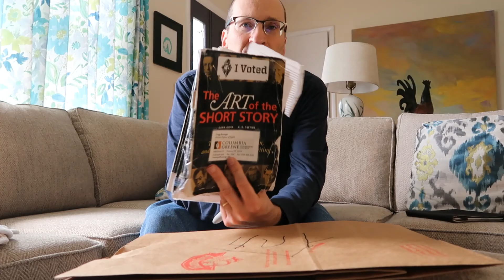Cathedral Part 2